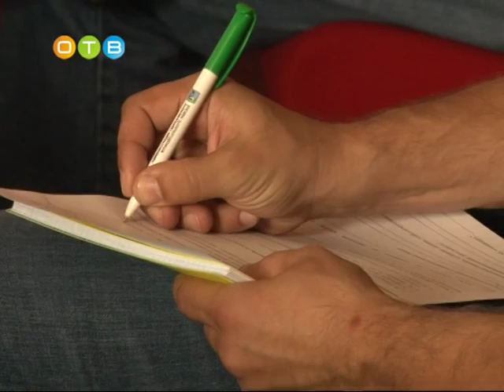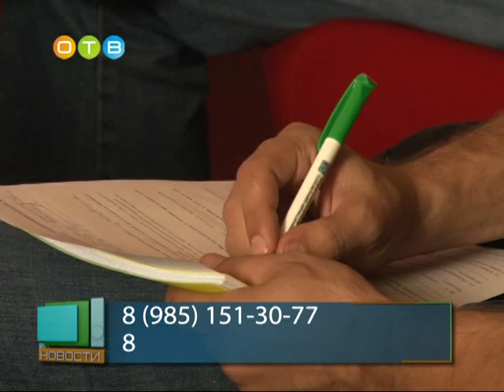Одинцовские предприниматели могут получить субсидию из областного бюджета